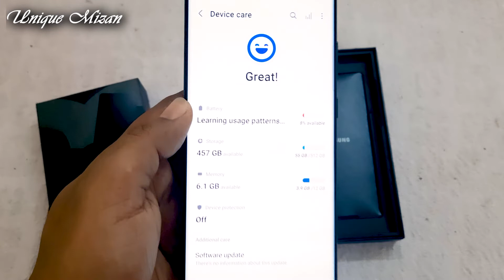Samsung Galaxy S22 Ultra 5G Unboxing & Review in Bangla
Samsung Galaxy S22 Ultra 5G Unboxing & Review in Bangla by Unique Mizan. Galaxy S22 Ultra Price in Dubai (UAE). Galaxy S22 Ultra Price in Bangladesh.  Channel Videos
এই ভিডিওর মধ্যে আপনারা দেখতে পাবেন Samsung Galaxy S22 Ultra 5G Unboxing এবং Review বাংলা। আরও দেখতে পাবেন UAE(Dubai) এর দাম এবং সে অনুযায়ী  বাংলাদেশে এর দাম কত।

If you need any Mobile, Computer, Laptop, Router, Watch or any accessories you can message on my facebook.

             United Arab Emirates - Ras Al Khaima
আশা করি সম্পূর্ণ ভিডিও দেখবেন, ভাল লাগলে লাইক দিবেন, কেমন লাগেছে কমেন্ট করে জানাবেন, আর বেশি বেশি শেয়ার করবেন যাতে অন্যরাও দেখতে পারে।
 ***Samsung Galaxy S22 Ultra 5G Specs
Display: 6.8 inc Dynamic AMOLED Display.
Resolution: 1440 x 3088 Pixels
Colour: Phantom Black, White, Burgundy,
Storage: 12GB + 256GB, 12GB + 512GB, 16GB + 512GB
Front Camera: 40MP
Back Camera: 108MP Primary Camera
                          12MP UltraWide
                          10MP Telephoto 3X Optical ZOOM
                          10MP Periscope Telephoto 10X Optical ZOOM
                           LED Flash
Battery: Li-Ion 5000 mAh, non-removable Charging